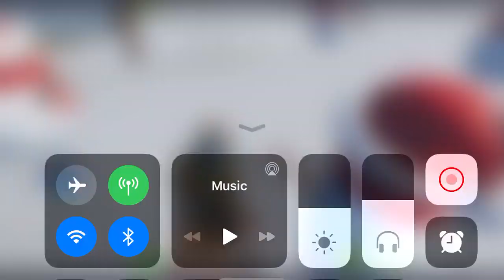trim 726B0CF4 A0F4 439F A19F 4FAD2B58AF4E